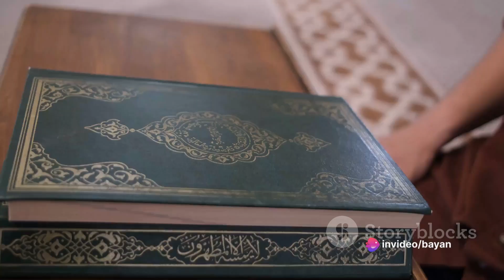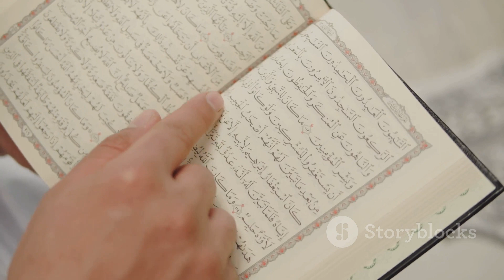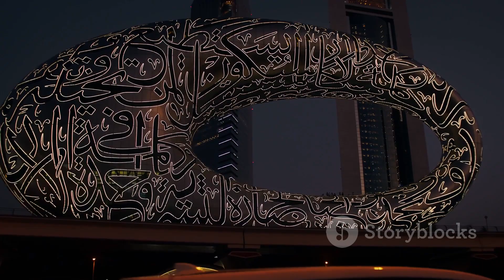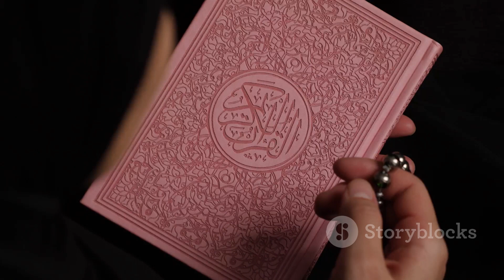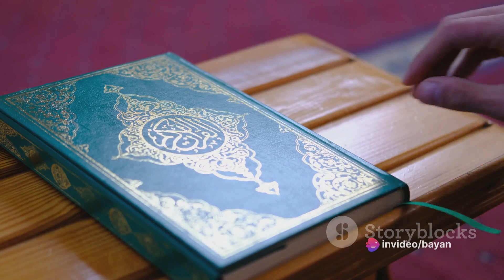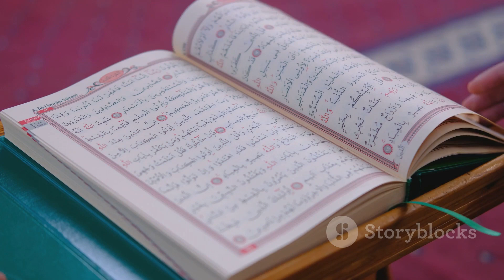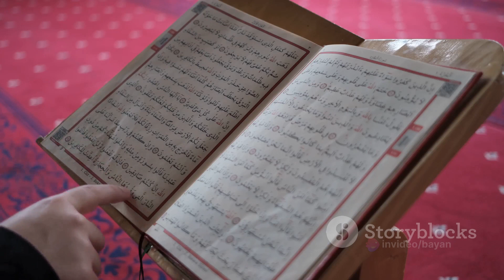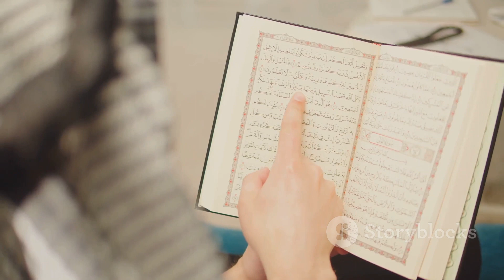Islam - Unveiling the Mysteries of Black Magic and the Evil Eye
In this intriguing video, we delve into the fascinating world of beliefs about black magic, general magic, and the evil eye in Shia Islam. Drawing from Islamic teachings and the guidance of the Imams of Ahl al-Bayt, we uncover the significance and implications of these practices. Join us as we explore the mystical realms and traditions within Shia Islam.

OUTLINE:
00:00:00
Introduction to the Mystical

00:00:54
Black Magic in Shia Islam

00:02:56
Magic in General

00:04:57
The Evil Eye in Shia Islam

00:06:58
Overcoming Magic and the Evil Eye

00:08:54
Conclusion